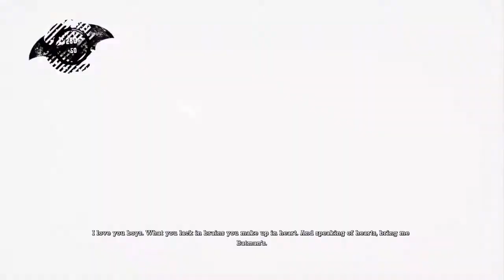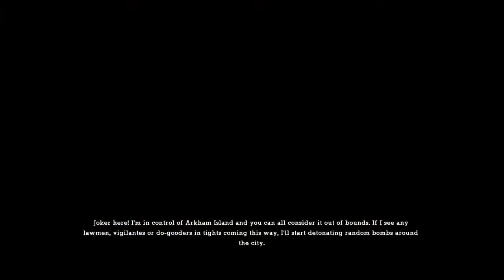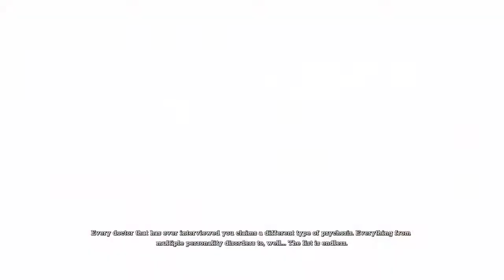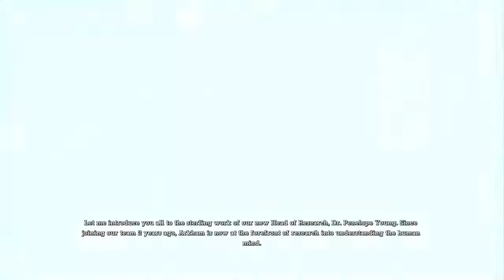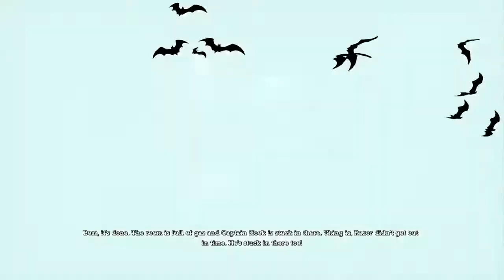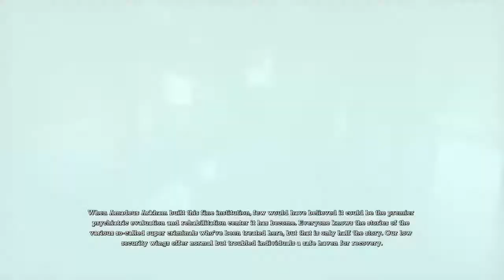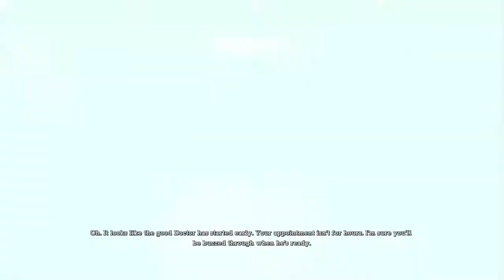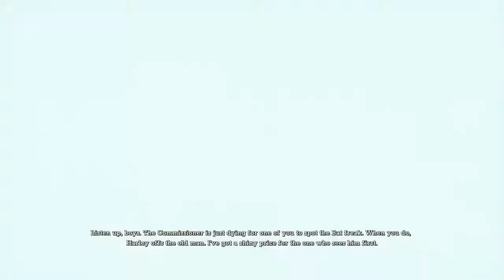Batman Return to Arkham #1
Thanks for looking at Fennell Games Youtube Page !!!

PS4 Games livestream almost daily )))